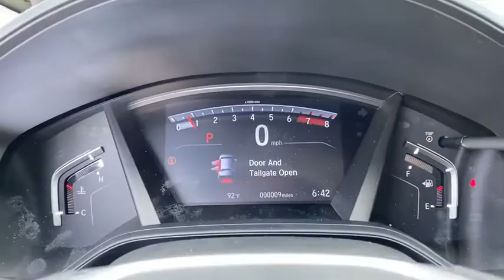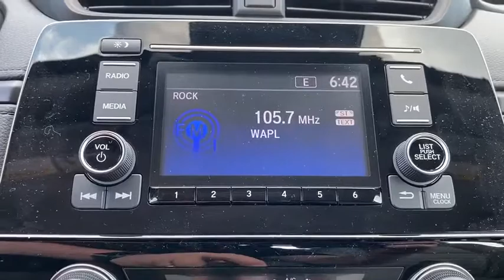2020 Honda CR-V Appleton, Neenah, Menasha, Oshkosh, Green Bay, WI 20338H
New 2020 Honda CR-V available in Appleton, Wisconsin at Gustman Honda. Servicing the Neenah, Menasha, Oshkosh, Green Bay, WI area.

Gustman Honda
2400 West Spencer St